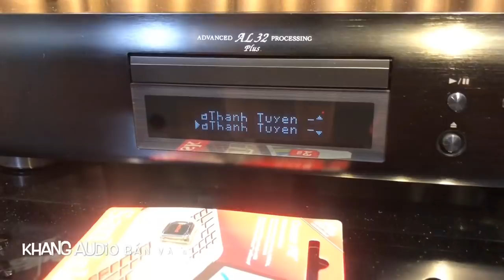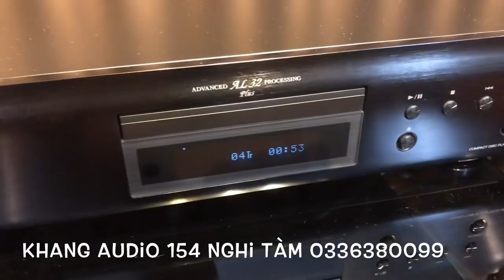Bán Bộ Âm Thanh T88 (Loa Ván Hở, Amply đèn 6P3C, CD Denon, Sub REL T7I)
Xem thêm các sản phẩm Bộ âm thanh hoàn thiện của Khang Audio :

Khang Audio chuyên cung cấp phụ kiện âm thanh bao gồm, dây loa, dây tín hiệu, dây AV, dây nguồn, lọc nguồn âm thanh, các loại đầu giắc, bộ chuyển đổi, kệ Audio, .